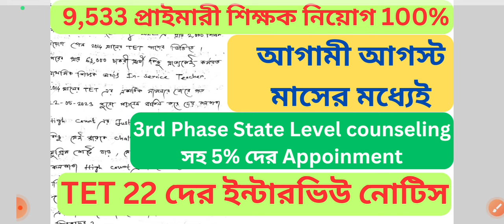9,533 প্রাইমারী শিক্ষক নিয়োগ 100% হবে আগস্টে || TET 22 দের ইন্টারভিউ নোটিস || Primary Interview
9,533 প্রাইমারী শিক্ষক নিয়োগ 100% হবে আগস্টে || TET 22 দের ইন্টারভিউ নোটিস || Primary Interview ssc latestnewsbysuvankar @LatestNewsbySuvankar

WB TET 2023 এর Full package pdf Notes পেতে যোগাযোগ করো আজই : 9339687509

WB TET 2022 এর ইন্টারভিউ এর Online Special ক্লাস শুরু করো  মাত্র 99/- টাকায় । ।

4,200+ pdf ইন্টারভিউ এর সমস্ত রকম প্রশ্ন ও উত্তর পেতে যোগাযোগ করো : 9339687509

মাত্র 2 মিনিটে Demo ক্লাস দেওয়ার কৌশল শিখে নিতে join হয়ে যাও Membership এ , মাত্র 59/- টাকায় ।

আরো বিশদ জানতে সরাসরি call করো আমায় : 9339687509